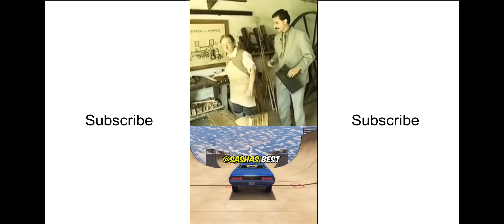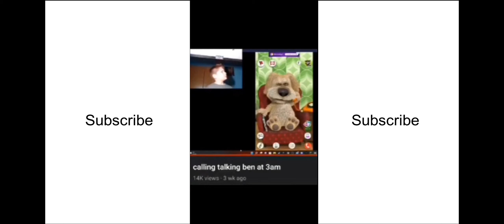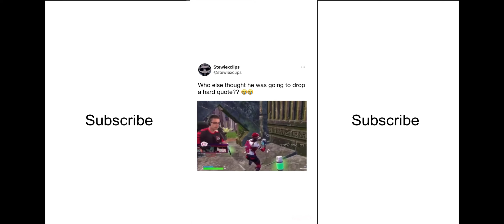Funniest memes out there pt 44